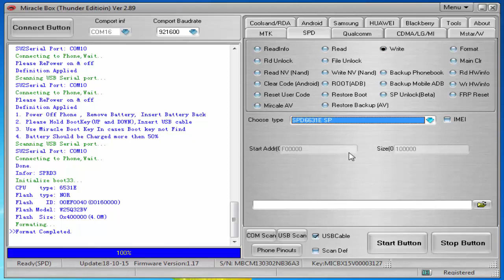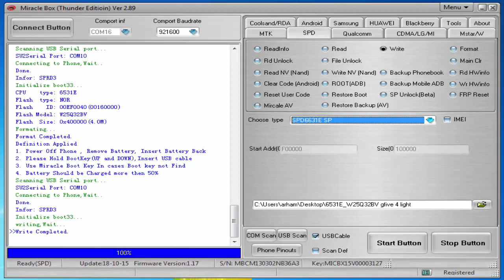New SPD 6531E flash With Miracle Box/2019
Nokia best dongle error wrong version flashing may load to device boot problems or contact service message solutions|2019 ;

in this video i show you how to
write spd 6531E with miracle box
full flash spd 6531e done by miracle box
thunder edition